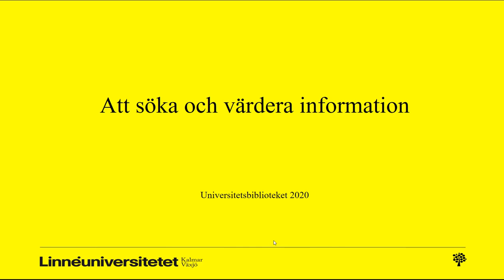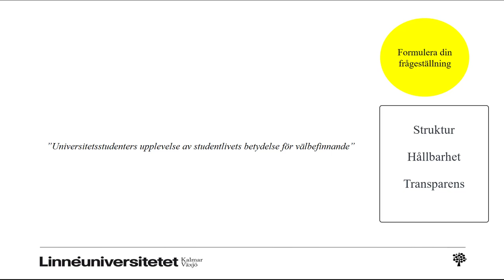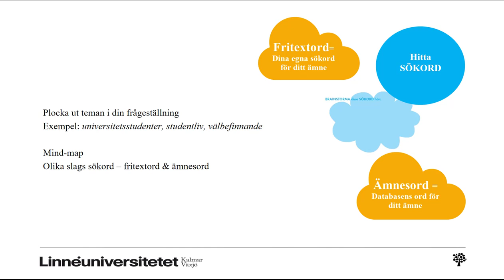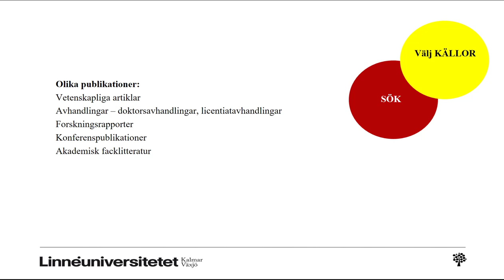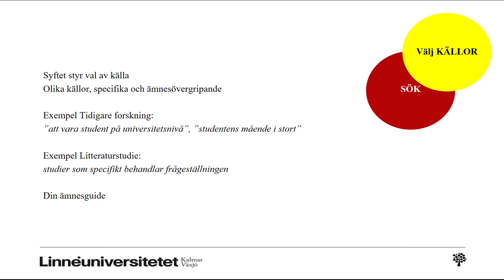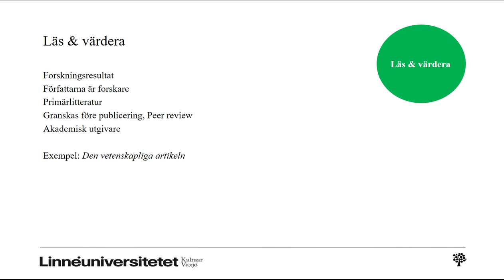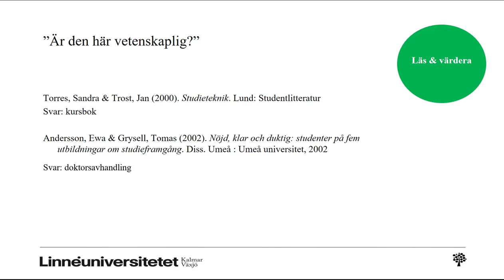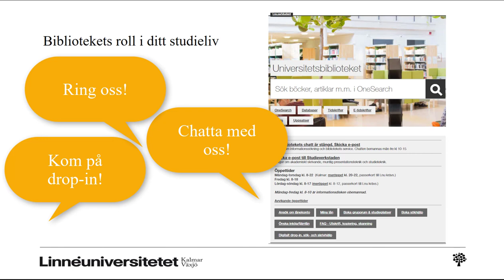Att söka och värdera information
Grunderna i informationssökning för universitetsstudenter